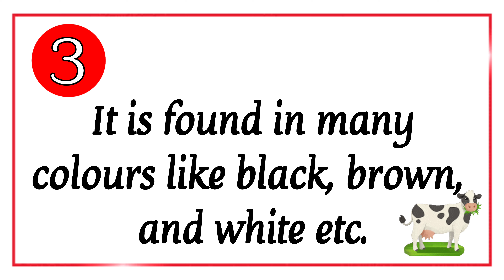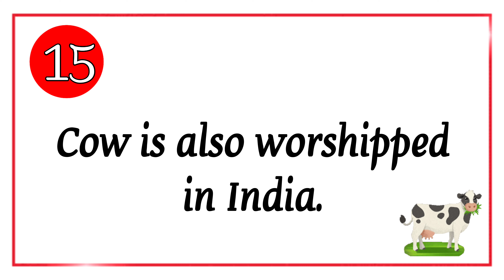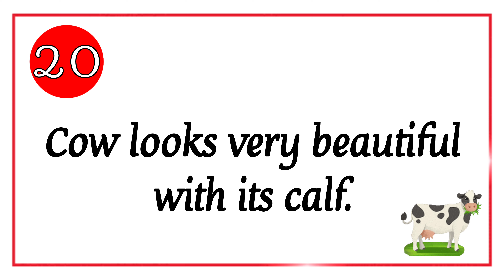Cow Essay in English 20 lines | 20 lines Essay on Cow | गाय पर निबंध in English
Watch this video If you want to know about
                               "THE COW"
                   YCP ENGLISH MANTRA
because its great opportunity for all of you to learn English From Zero Level to high level.
You are watching this English lesson on YCP ENGLISH MANTRA for Hindi speakers. On our channel you would get lessons related to Grammar, English conversation practice, English vocabulary and much more to speak fluent  English faster and better